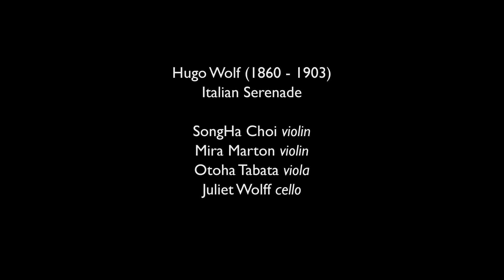Hugo Wolf - Italian Serenade / Yehudi Menuhin School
Recorded Live in The Menuhin Hall by Yehudi Menuhin School students SongHa Choi (South Korea) and Mira Marton (Poland) at the violin, Otoha Tabata at the viola (Japan) and Juliet Wolf at the cello (Germany) on the 6th of February, 2018, as part of the School's Showcase Concert Series.